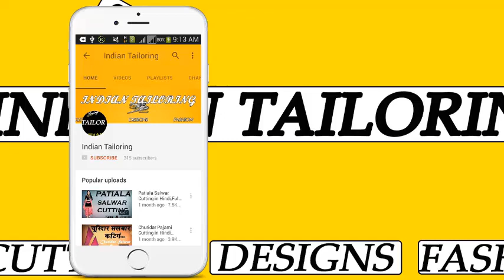उडा देगा सबके होश ये New Back Neck Design || Blouse Design